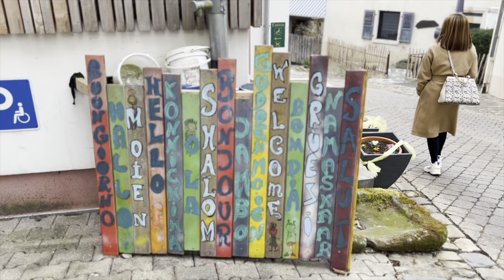"Capturing Europe's Finest: Moments of Wonder and Wanderlust"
ਯੂਰਪ ਤੋਂ ਮੇਰੀ ਜ਼ਿੰਦਗੀ ਦੇ ਸਭ ਤੋਂ ਵਧੀਆ ਪਲ | BEST MOMENTS OF MY LIFE FROM EUROPE